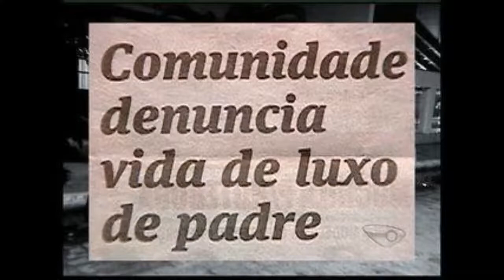Sins of church, reedição de 15 de Fevereiro de 2019.